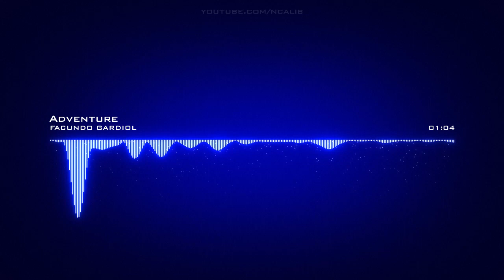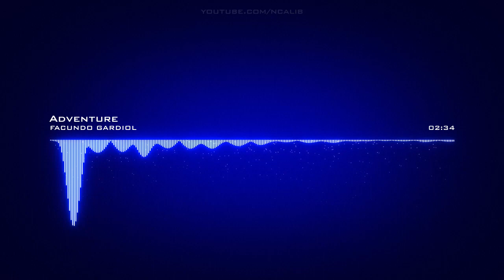𝘼𝙙𝙫𝙚𝙣𝙩𝙪𝙧𝙚 𝙁𝙖𝙘𝙪𝙣𝙙𝙤 𝙂𝙖𝙧𝙙𝙞𝙤𝙡 𝘾𝙧𝙚𝙖𝙩𝙞𝙫𝙚 𝘾𝙤𝙢𝙢𝙤𝙣𝙨 𝘼𝙩𝙩𝙧𝙞𝙗𝙪𝙩𝙞𝙤𝙣 𝙇𝙞𝙘𝙚𝙣𝙨𝙚 (𝙍𝙚𝙪𝙨𝙚 𝘼𝙡𝙡𝙤𝙬𝙚𝙙)